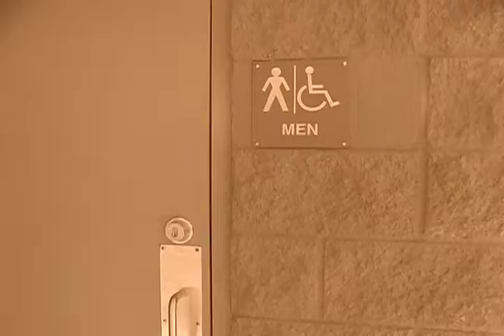Sadiehawkins Dance Advertisement for Cshs 2009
Sadiehawkins Dance Advertisement for Cshs